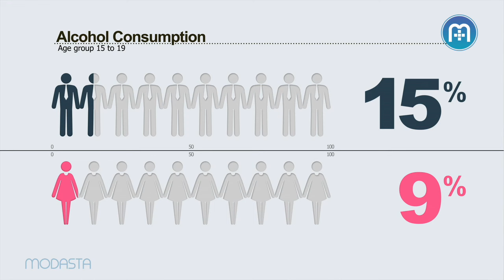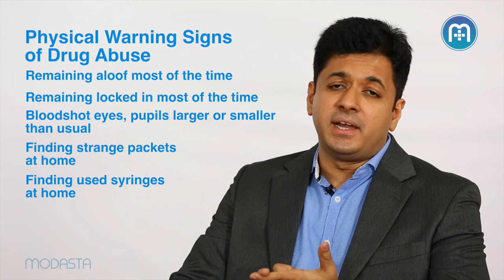Drug abuse is increasing at an alarming rate Learn more | Tamil